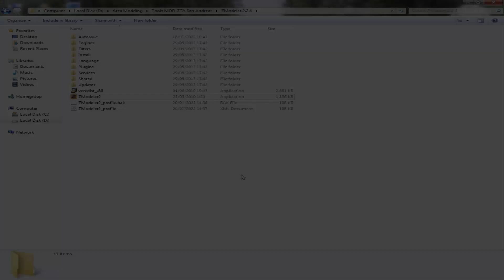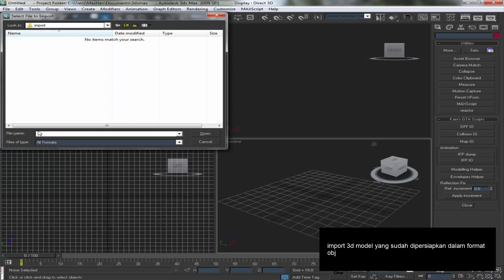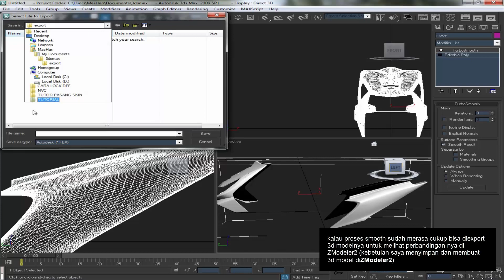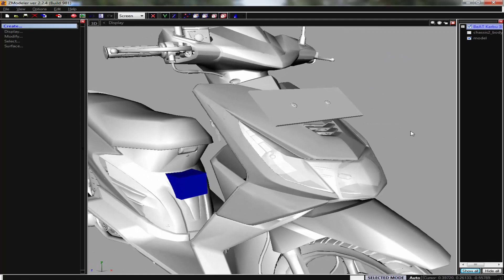CARA SMOOTH POLY 3D MODELS di Autodesk 3ds Max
Dalam membuat 3d model tentu mendapatkan kualitas bentuk yang smooth dan real disetiap tekukan adalah kepuasan tersendiri, tapi apakah anda paham cara smooth poly 3d model di 3dsmax? jika anda belum mengetahuinya silahkan tonton video tutorial kali ini.

KALAU BELAJAR JANGAN DI SKIP-SKIP

Tools :
► 3ds Max